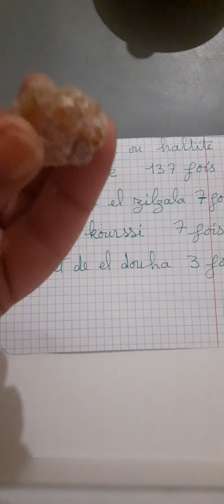Protection contre la sorcellerie et le mauvais œil